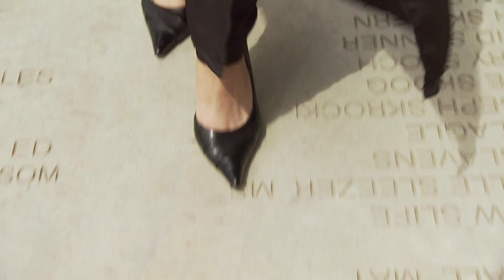This Is Just The Beginning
Welcome to the Alumni Family, Class of 2011!

Congratulations on joining the ranks of more than 127,000 living alumni around the world. This is just the beginning!

You know that feeling you just had? It's probably still lingering, savor that moment, it's a great feeling. You just got your degree! It's a feeling that only comes from being a graduate, a graduate of the University of Arkansas, a feeling you share with your fellow graduates.

How do they remember it? How are you going to remember it?

YOU can make the university stronger by Becoming Involved.
YOU can Stay Informed about your alma mater and the increasing value of your degree.